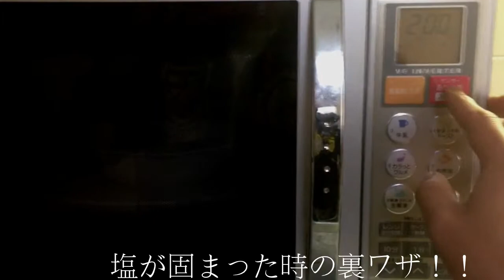塩が固まった時の裏ワザ！！【yokkach】